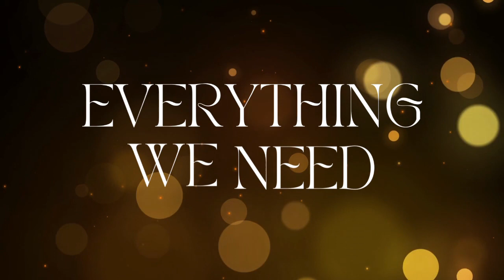Everything We Need - Adam Music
Everything We Need
Serving Suggestion - Full roast, 18 pigs in blankets with a carafe of wine. Eat until eggnog starts streaming from your nose, ears and eyes even though you've strangely not drunk any.